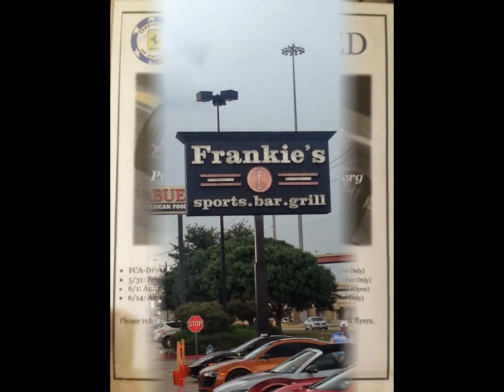FCA Monaco watching party 5/24/14